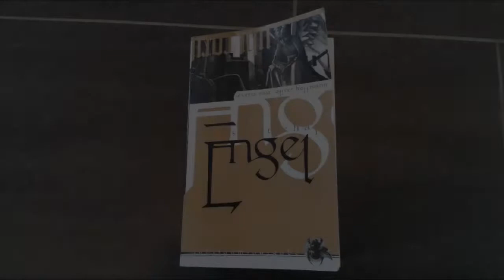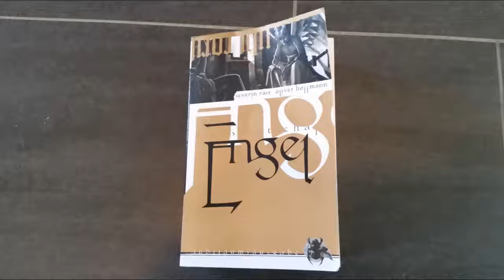[Lesung] Engel: Hiobs Botschaft - Traumsaat - Kapitel 1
3. überarbeitete Neuauflage 2004